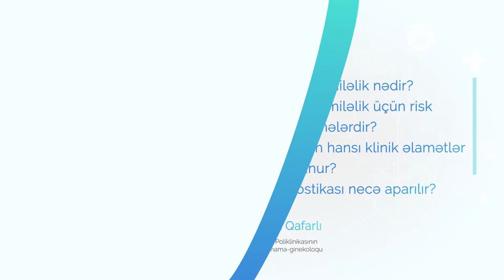Cərrah mama-ginekoloq Mələk Qafarlı - Ektopik hamiləlik nədir?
Ektopik (uşaqlıqdankənar) hamiləlik nədir, bu zaman hansı klinik əlamətlər müşahidə edilir və diaqnostikası necə aparılır?
Mövzu ilə bağlı bütün suallarınızı Referans Poliklinikin Cərrah Mama-Ginekoloqu Dr.Mələk Qafarlı cavablandırdı

「Əldə etdiyiniz nəticə sadəcə rəqəm deyil. Sizin sağlamlığınız bizim dəyərimizdir 」

 Ünvan : M.Mirqasımov 25A (Nəsimi baz. yaxınlığında, Tibb Universitetinə çatmamış)
☎ Çağrı mərkəzi : *0033

 Ünvan : M.Məmmədzadə 8A (Naxçıvan Nüm. yaxınlığında)
☎ Çağrı mərkəzi : *0033

Ünvan : Xətai r-nu,Y. Səfərov küç.19
 ✆ Çağrı mərkəzi : *0101

Ünvan: Əhməd Rəcəbli küç.19K (Nərimanov metrosunun yaxınlığı)
✆ Çağrı mərkəzi : *0111